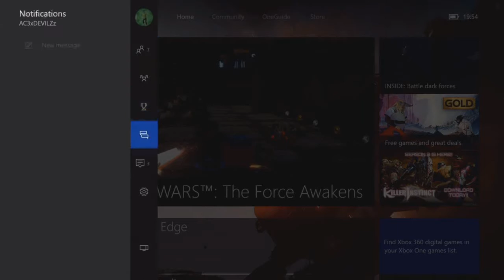Getting the credits will do fine achievement // Lego star wars // gameplay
So where have I been this last few days well... I have been playing the new LEGO Star Wars video game and been working towards getting this achievement, but now I have it I will be getting to working on gameplay of the new Lego stat wars game